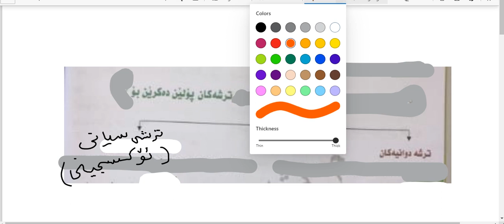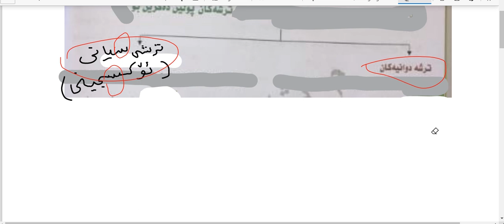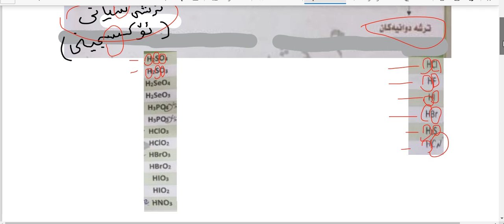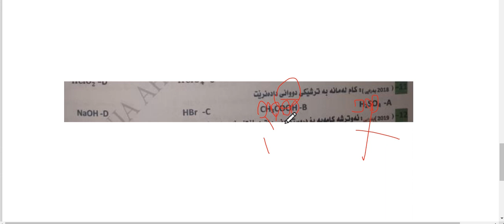ترشی دووانی و ترشی سیانی - شیکاری پرسیاره‌کانی به‌که‌لۆریه‌